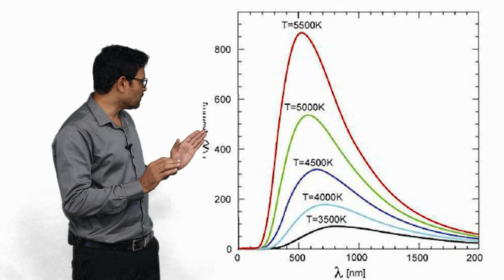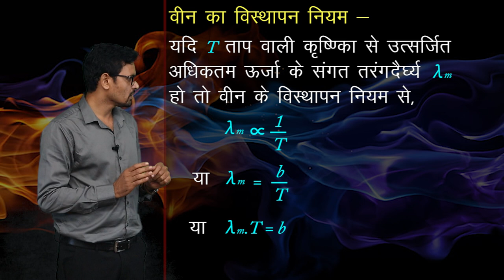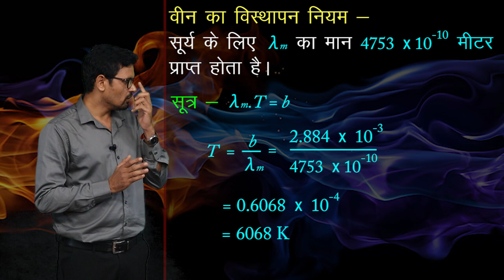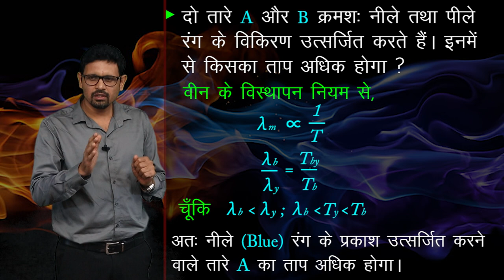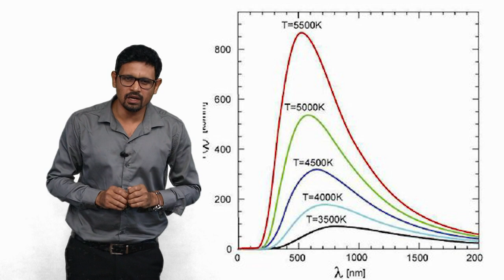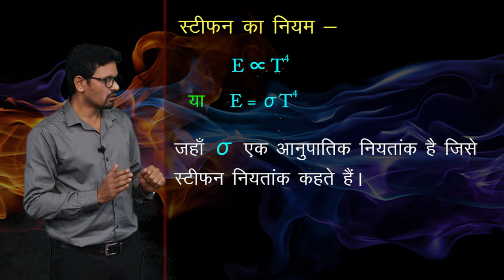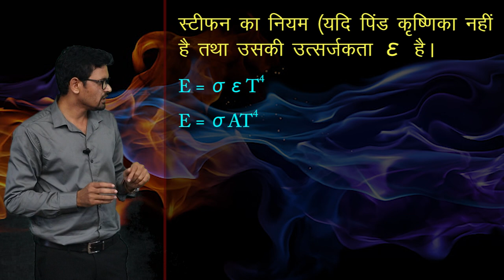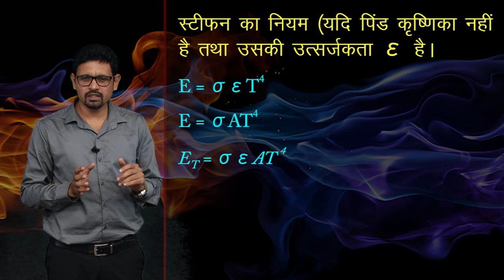CLASS 11th PHYSICS | THERMAL PROPERTIES OF MATTER - II | द्रव्य के तापीय गुण - II